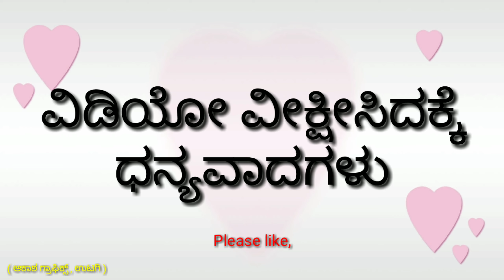Z.P.Primary Kannada School, Siddhanath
Z.P.Kannada School, Siddhanath.Chappale song.